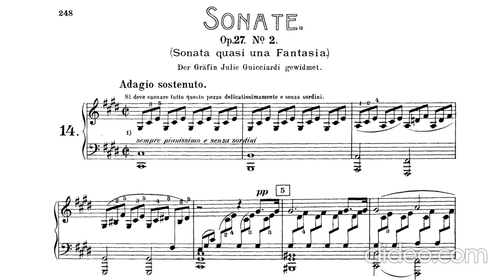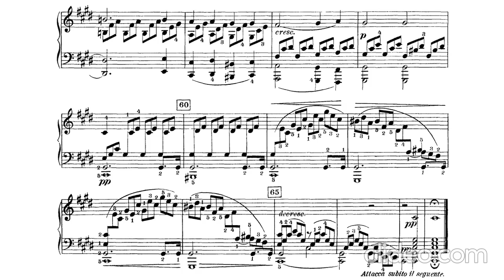BEETHOVEN. Sonata Claro de Luna / Moonlight Sonata, Op. 27 No. 2 - I. Adagio sostenuto. Paul Pitman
La Sonata Claro de Luna de Beethoven (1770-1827) es una de las piezas para piano más intimistas y adelantadas a su tiempo. Esta sonata para piano es la número 14 de las 32 que compuso el autor. Su tema de apertura ha traspasado fronteras temporales y es una pieza reflexiva y comercialmente muy atractiva que aún hoy se sigue tocando en todo tipo de auditorios.

Beethoven's Moonlight Sonata (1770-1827) is one of the most intimate and ahead of its time piano pieces. This piano sonata is number 14 of the 32 that the author composed. Its opening theme has crossed temporal boundaries and is a reflective and commercially very attractive piece that is still played today in all types of auditoriums.